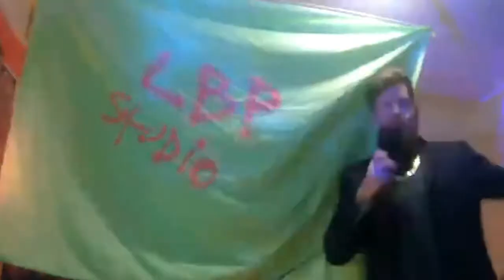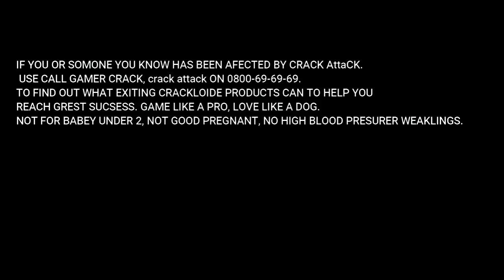Model Spotlight: Blood Bowl Gobbos (Large Blast Podcast)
Join the Large Blast Podcast boys in their new million dollar studio as they add some Blood Bowl models to their patented tier list. Will it be a hat-trick of S rankings or will Stoney's mind finally melt down to an F - check it out here! The best damn Warhammer short vids around.